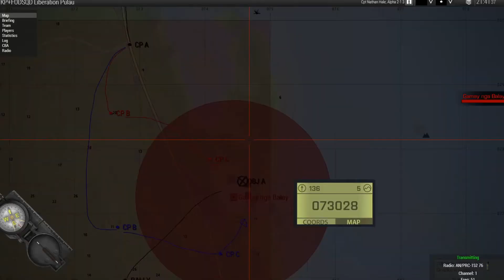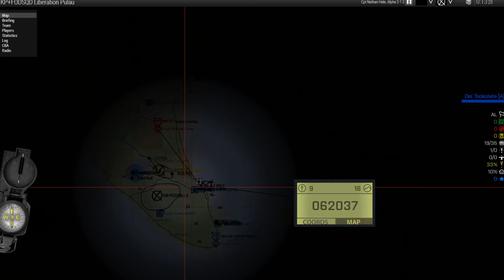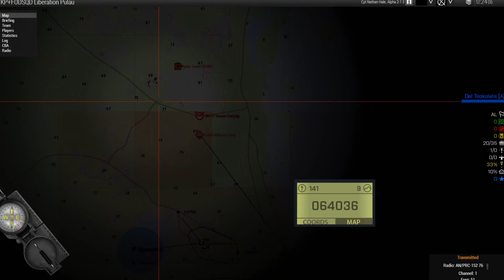JTF Kingfisher (Custom ARMA 3 Liberation) - Day 1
Hello, this is the first day of a custom liberation made by Useless Fodder.

The plot:
War, death, and mayhem in paradise. A violent rebel group calling themselves “The Brotherhood of the Red Tigers” has conducted a coordinated attack against Pulau, a small nation in the South East Asian region. They have swept away the Pulauan defense forces and are now laying claim to several of the country’s western islands. Meanwhile, reports of terrible incidents against the populace have prompted a swift backlash from the UN and western powers especially who are concerned about the well being of the many tourists that found themselves caught in the crossfire.  JTF Kingfisher is a group made up of Allies of Pulau (US,UK, AUS, etc) that have been tasked with liberating the country.

Starting Trailer made by Slugfox